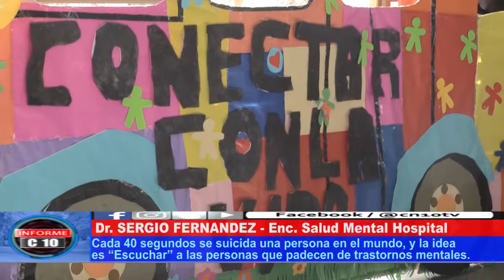PREVENCIÓN DEL SUICIDIO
En el "Día Mundial de la Salud Mental", el Dr. Sergio Fernández, responsable del área de Salud Mental del Hospital Schestakow, brindó algunos consejos para contener a personas que tengan algún padecimiento. Escuchar, acompañar y facilitar la comunicación, son la clave.